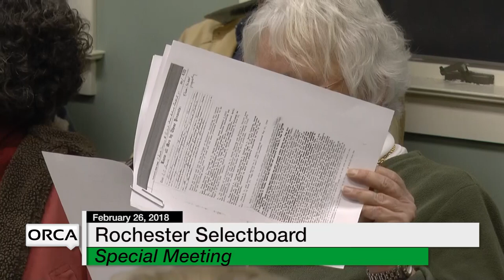Rochester Select Board Special Meeting